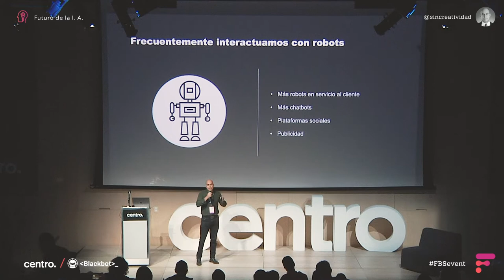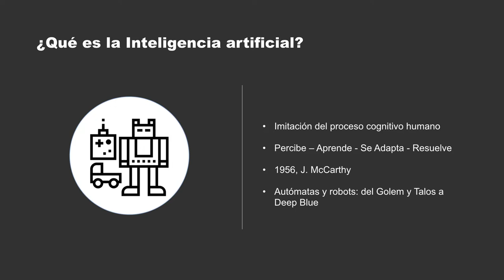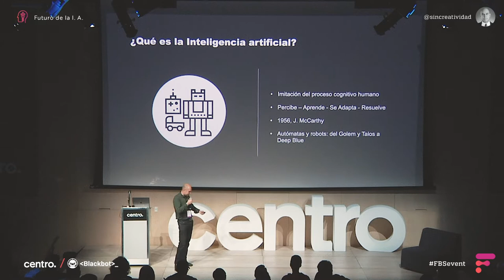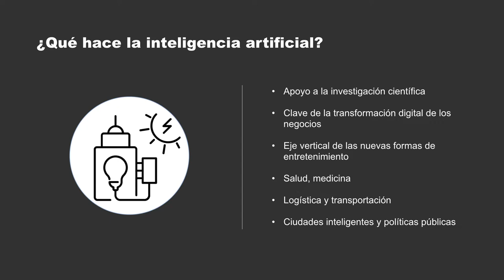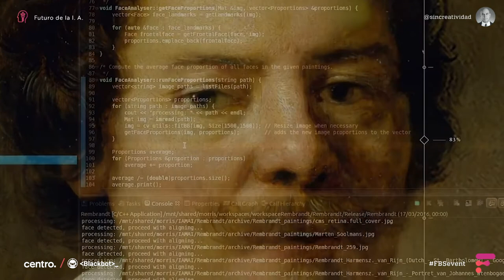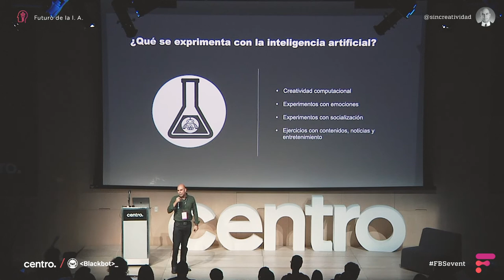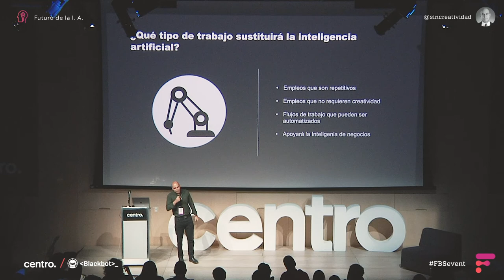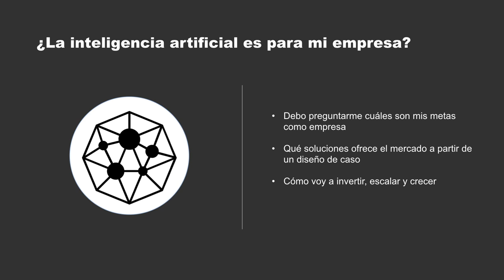Rubén Darío - Periodista de negocios y tecnología - Futuro de la Inteligencia Artificial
Rubén nos platica en el FBSevent, hacia dónde va la Inteligencia Artificial en los negocios y nos plantea algunas preguntas sobre cómo luce, piensa y actúa la Inteligencia Artificial y hacia dónde está apuntando en diferentes aristas del desarrollo humano.